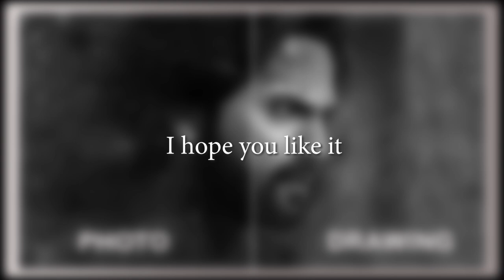Drawing Kalank - Realistic Sketch | Varun Dhawan Sketch Step by Step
Hwy friends this is an attempt to draw a realistic sketch of Varun Dhawan from the poster of movie kalank I have used charcoal in a new innovative and interesting way for you to enjoy the sketching process i hope you like it
Drawing Kalank - Realistic Sketch | Varun Dhawan Sketch | Kalank Sketch